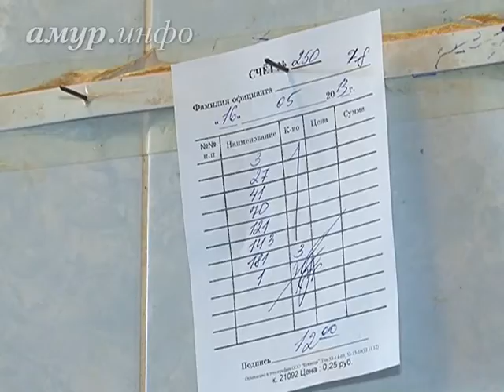Благовещенские рестораторы рассказали чиновникам о проблемах ...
Причина постоянной текучки кадров кроется в снижении престижа профессии, считают предприниматели Ссылка на сайт / Видео предоставлено ТК "Альфа канал"